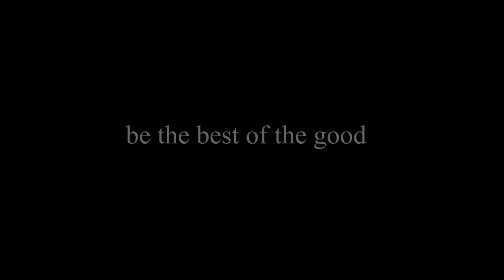SMPN56Bandung : INTRO PROFILE Ektrakurikuler PASPRAM Pasukan Pengibar Bendera Lima Enam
Ini Baru Intronya ya
Untuk lengkapnya bisa dilihat di video profile PASPRAM